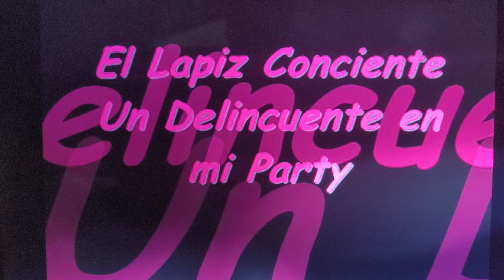Un Delincuente en mi Party El Lapiz Conciente 🎶🎶🎶🎶🎶🎶🎶🎶🎶🎶🎶🎶🎶🎶🎵🎵🎵🎵🎵🎵🎵🎵🎵🎵🎵🎵🎵🎵🎶🎶🎶🎶🎶🎶🎶🎶🎶🎶🎶🎶🎵🎵🎵🎵🎶🎶🎶🎶🎶🎶🎶🎶🎶